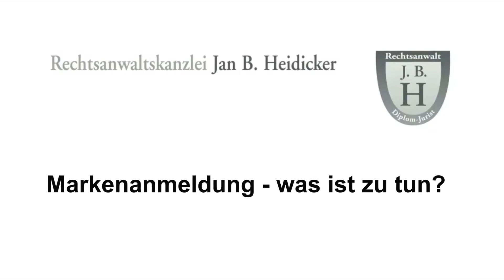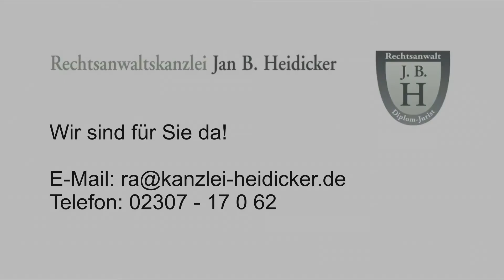Markenanmeldung - was ist zu tun? Tipps vom Fachanwalt für gewerblichen Rechtsschutz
Sie möchten Ihren Firmennamen als Marke eintragen lassen? Sie planen ein neues Produkt und möchten dessen Bezeichnung markenrechtlich schützen? Sie wollen den Schutz des Markenrechts für Ihr Logo? Das DPMA und das EUIPO bieten diverse Möglichkeiten dazu.

Warum Sie vor einer Markenanmeldung einen spezialisierten Rechts- oder Fachanwalt konsultieren sollten und was Sie sonst noch beachten sollten, erläutert Ihnen in diesem Video Jan B. Heidicker. Er ist Rechtsanwalt und Kanzleiinhaber der Anwaltskanzlei Heidicker sowie zugleich Fachanwalt für gewerblichen Rechtsschutz, Urheber- und Medienrecht und IT-Recht.

Dieses Video erscheint im Rahmen des Videoblogs der bundesweit tätigen Kanzlei für Abmahnungen, Internetrecht, Markenrecht, Scheidungen, Strafrecht, Urheberrecht und Wettbewerbsrecht in Kamen, Nordrhein-Westfalen.

Sie erreichen uns:
Rechtsanwaltskanzlei Heidicker
Beethoven Str. 3
59174 Kamen

Wir sind für Sie da von:
Mo-Do: 08:00 Uhr bis 13:00 Uhr und 14:00 Uhr bis 18:00 Uhr
Freitag: 08:00 Uhr bis 16:00 Uhr